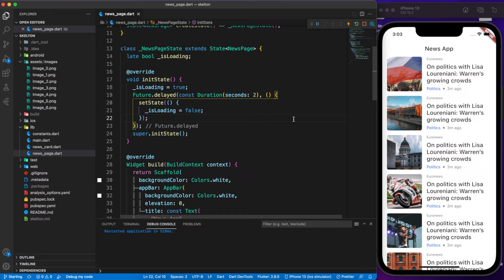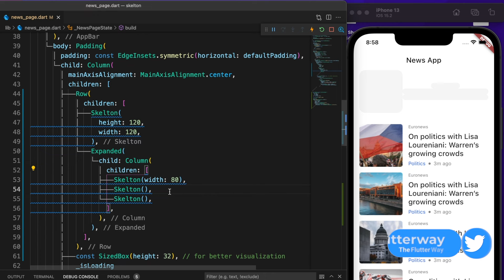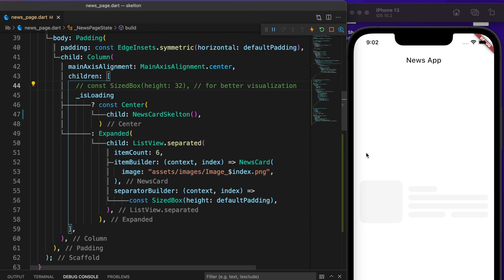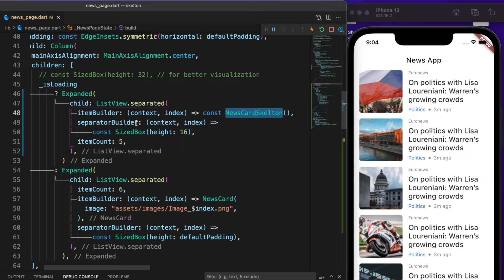Create a Shimmer Loading Effect on Flutter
Loading times are unavoidable in application development. From a user experience (UX) perspective, the most important thing is to show your users that loading is taking place. One popular approach to communicate to users that data is loading is to display a chrome color with a shimmer animation over the shapes that approximate the type of content that is loading. Show you how easily you can make it using flutter.

► Timestamps
0:00 Intro